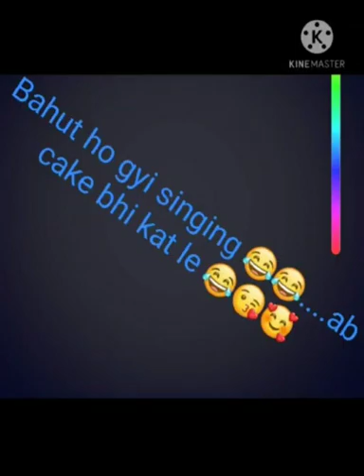My new car vlog 😍🤘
This is our first video...I hope you liked it